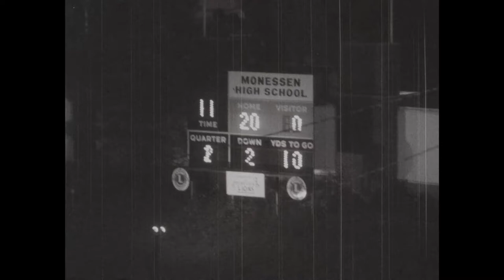Monessen vs Brownsville WPIAL Football 1971